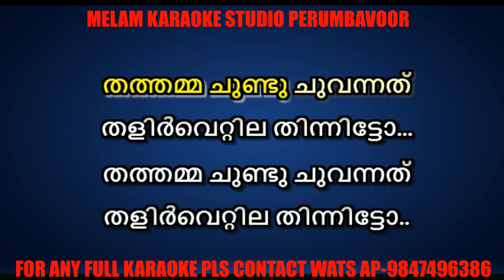Pathinalam ravudichathu karaoke with lyrics malayalam